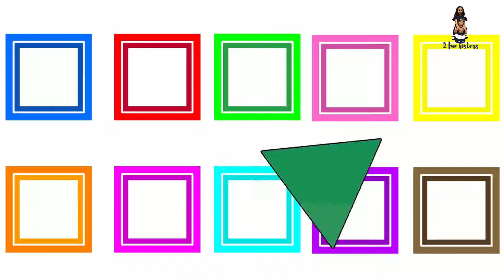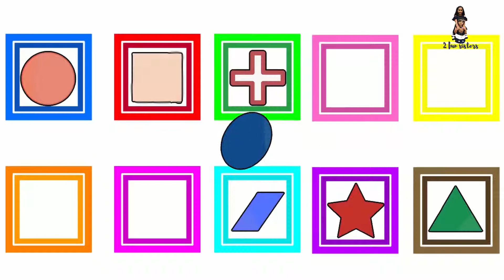Learn Colors,Numbers,Alphabets,Nursery Rhymes,Animals,Shapes,Educational Videos For Kids,Toddler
kids can find lot of coloring pages with lots of fun and magic for kids of all ages

2 fun sister channel is completely safe for kids, only contains educational content, fun, learning and rhymes and playing in videos.

►Animation CartoonoPedia
►Kids Rhymes
►Nursery Rhymes
►Learn Colors
►Shapes Learning
►Number Learning
►Letter Learning
►Toys
►Toys Unboxing
►Play with Toys
►Making Toys
►Play Toys
►Baby Doll
►Barbie Doll
►Dress Up